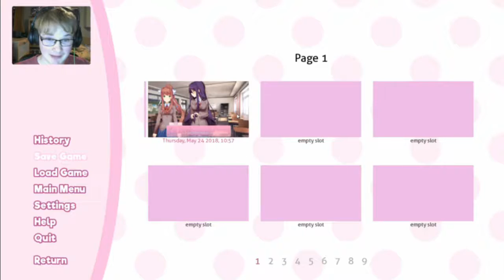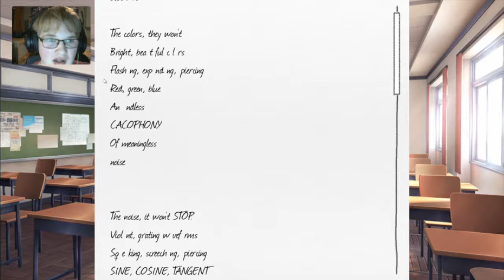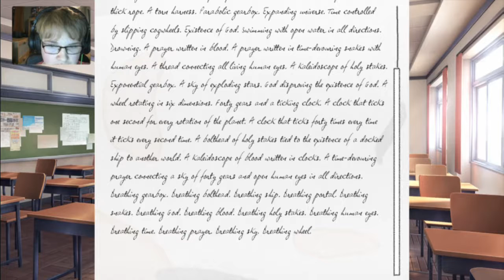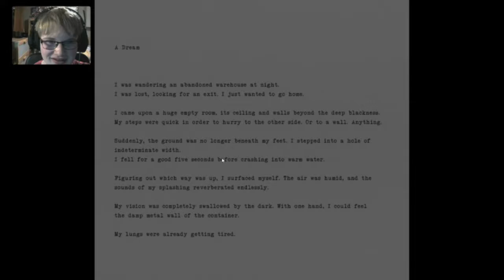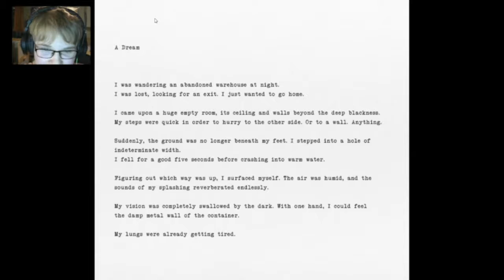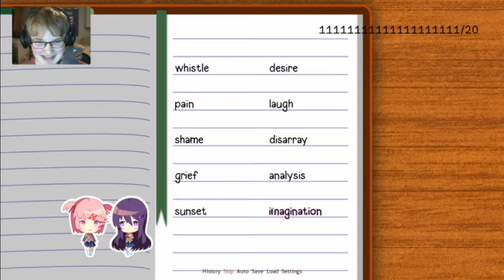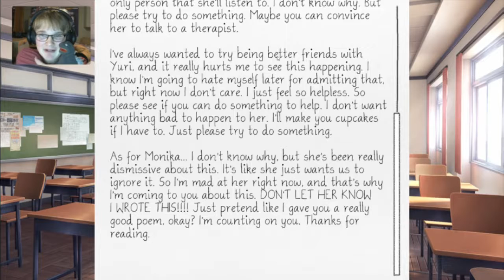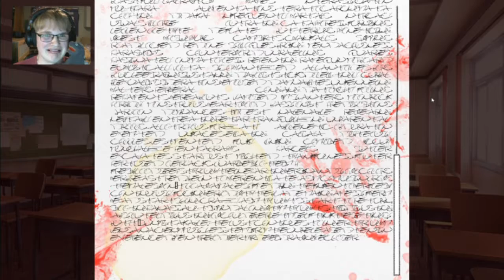Į'ϻ ỖƑƑĮČĮÃĹĹЎ βŘỖЌẸŇ | Doki Doki Literature Club Part 7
I guess Ryan is finally getting what he wanted eh? A date with me! It's both of our dreams come true! Now that all the other girls are out of the way, Ryan can think of only me. Just Monika...Just Monika...Monkia...
~ Monika ❤️️